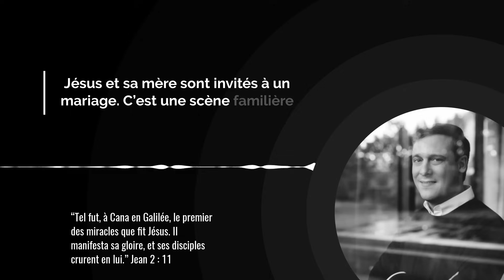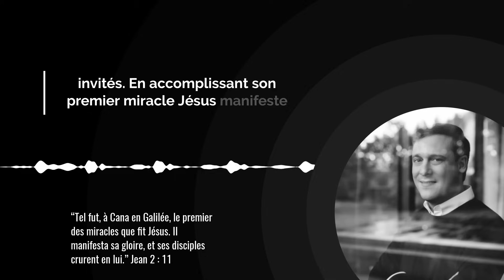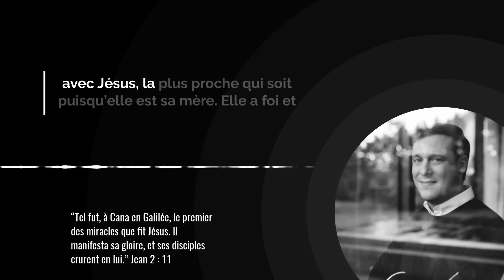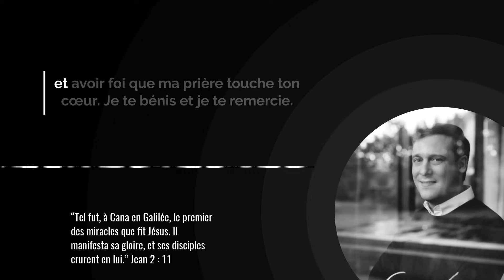Le premier MIRACLE de Jésus : une LEÇON sur la foi / Avec Grégory Turpin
Le récit du jour est bien plus qu’une simple histoire miraculeuse. Il nous enseigne que Jésus se soucie même des petits problèmes de notre vie quotidienne. Sa mère, Marie, joue un rôle essentiel dans ce miracle, montrant comment la prière et la foi peuvent influencer le plan de Dieu.

Marie a eu la foi de demander à Jésus d’intervenir, même si ce n’était pas encore son heure. Et cela nous rappelle que nos prières ont un pouvoir incroyable. Dieu peut modifier son plan en réponse à nos supplications, même si les réponses ne viennent pas toujours comme nous les attendons.

Il est crucial de cultiver une relation de confiance avec Jésus dans notre vie quotidienne. Comme Marie, nous devrions avoir foi en Lui et Lui faire confiance dans tous les aspects de notre vie, grands et petits.

00:00 Introduction

00:11 Verset du jour

00:26 Méditation par Grégory Turpin